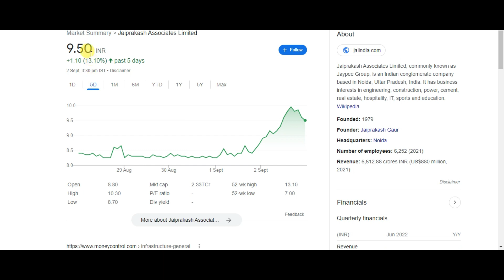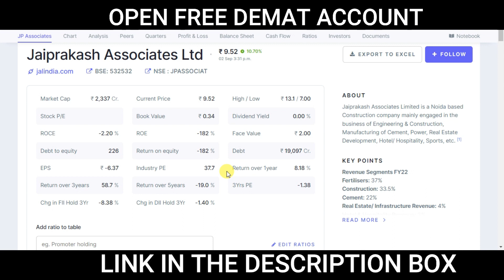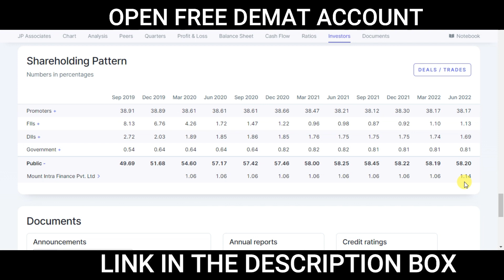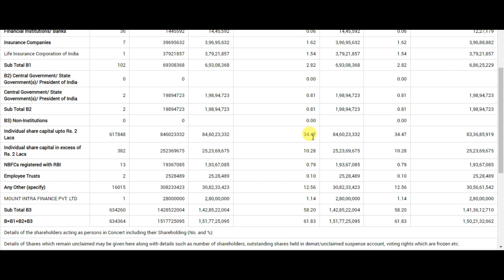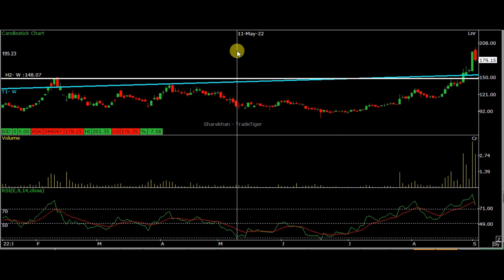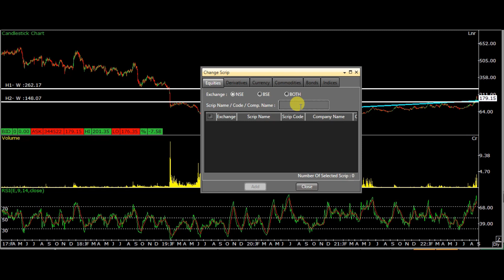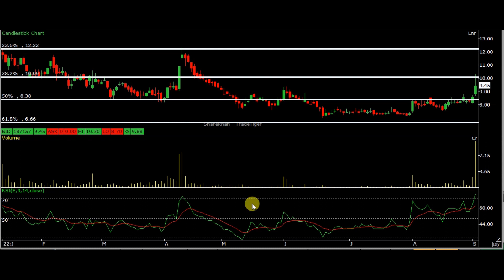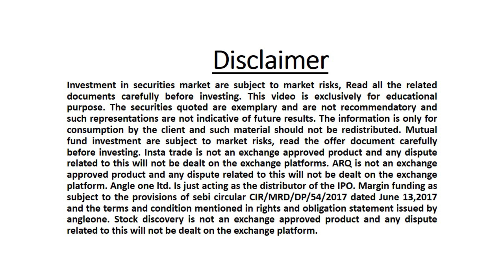JP ASSOCIATES SHARE PRICE LATEST NEWS | RELIANCE INFRA SHARE LATEST NEWS TODAY | JP ASSOICATES SHARE